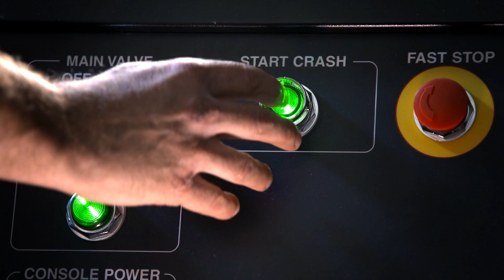A new chapter for IIHS vehicle research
IIHS dedicates expanded testing facility to focus on crash avoidance

The Insurance Institute for Highway Safety began a new chapter on September 11, 2015, opening an expanded testing facility that will enable it to evaluate the latest crash avoidance technologies year-round.

The $30 million expansion of the Vehicle Research Center was made possible through the support of IIHS member companies. The centerpiece is a 5-acre covered track, one of the largest fabric-covered structures in the United States, which will allow testing to continue rain or shine. Six fabric panels supported by steel trusses arc over the 700-foot-by-300-foot track and are supported by 18 concrete piers, which weigh a total of 7,000 tons and contain more than 39 miles of steel reinforcement bars.

An existing outdoor track was expanded, bringing the total area of track, including the covered section, to 15 acres. A new office and conference space was also part of the project.

“Now we’re entering an exciting new phase focused on technology that can prevent crashes from occurring in the first place,” IIHS President Adrian Lund says. “With the expanded facility, IIHS can more quickly evaluate new features that promise to move us closer to the goal of zero crash deaths and injuries.”

IIHS already rates front crash prevention systems. Recently, researchers at the VRC have been looking at how well those systems can identify pedestrians. Ratings of headlight systems, including those that swivel in response to steering, also are on the horizon. The Institute has developed robotic equipment to help simulate real-life potential crashes without human drivers for safe and accurate testing.